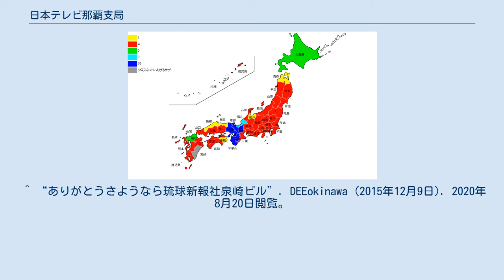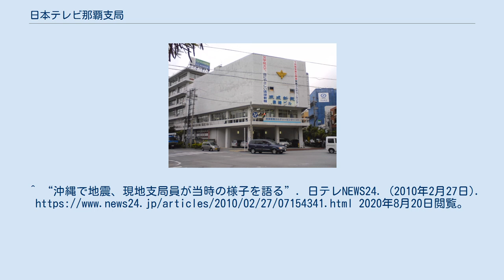日本テレビ那覇支局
日本テレビ放送網 」 日本テレビ那覇支局 当局が入居していた琉球新報泉崎ビル（2015年閉館） 日本テレビ那覇支局（にほんテレビなはしきょく）は、日本テレビ放送網が沖縄県那覇市で運営しているNNN取材拠点。
 日本国内では佐賀県と並んでNNN系列の民放局が存在しない沖縄県内の取材拠点で、支局内では日本テレビの放送をリアルタイムで視聴できる。
また、沖縄県内に台風が接近（または通過中）の場合には、NNNの報道番組向けに支局駐在の記者が支局の前から生中継リポートを入れることがある。
 支局の正式な設置時期は不明だが、2015年12月9日までは琉球新報泉崎ビルへ入居。
同ビルの閉館に伴って、久茂地セントラルビルに移転している。
 日本テレビとシーサーのロゴが入った沖縄ナンバーのSNG中継車（603号車）が配備されていて、通常は支局付近の「リウボウ・くもじパーキング」（沖縄バス定期観光バスのりばと同じ建物）の中に駐車されている。
 なお、沖縄県内では支局設置後の1989年に、地元の有力企業10社などからの出資によって南西放送が設立。
NNN／NNSフルネット局としての開局を目標に、放送免許を郵政省（当時）へ申請していた。
もっとも、日本テレビが経済環境の急変や局内事情などから沖縄進出計画を凍結したことに伴って、南西放送は申請を取り下げた末に破産している。
 日本テレビでは、沖縄がアメリカ合衆国の統治下にあった1961年から、本土（東京都）出身の琉球新報社会部記者（当時）・森口豁（かつ）に「沖縄通信員」として沖縄全域の取材を委託。
森口は、1963年から「沖縄特派員」として日本テレビへ正式に移籍すると、沖縄の本土復帰（1972年5月15日）に向けた動きを取材しながらドキュメンタリーの制作を始めた。
1974年に日本テレビ本社の報道局へ異動してからも、東京と沖縄県内を頻繁に往復しながら、沖縄関連のドキュメンタリー制作を継続。
沖縄特派員時代から1990年に退社するまで、通算で28本制作した。
 森口がフリージャーナリストへ転身してから述懐したところによれば、1965年に日本国内閣総理大臣（当時）の佐藤栄作が沖縄を訪れるまでは、在日米軍関連の事件や事故に関するリポートを日本テレビへ送っても、「本土メディアの関心が低かったので、『ニュース』として扱ってもらえなかった」という。
しかし、佐藤の訪問を境に沖縄の本土復帰の機運が高まったため、日本テレビ本社の報道局から「沖縄のニュースを何でも（良いから）送ってくれ」とのリクエストが相次ぐようになったとされる。
 ^ “ありがとうさようなら琉球新報社泉崎ビル”. DEEokinawa (2015年12月9日). 2020年8月20日閲覧。
^ 制作者研究 〈テレビ・ドキュメンタリーを創った人々〉【第4回】 森口　豁（日本テレビ）～沖縄を伝え続けたヤマトンチュ～（NHK放送文化研究所『NHK放送文化研究所』2012年6月号） ^ “（フォーラム）沖縄、復帰50年へ”. 朝日新聞デジタル. (2021年7月18日). 2021年7月18日閲覧。
^ “沖縄で地震、現地支局員が当時の様子を語る”. 日テレNEWS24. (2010年2月27日). 2020年8月20日閲覧。
 ^ 沖縄県政記者クラブ加盟社名簿／沖縄県